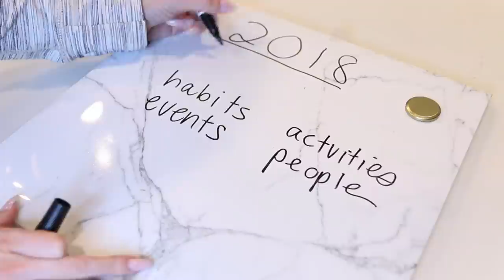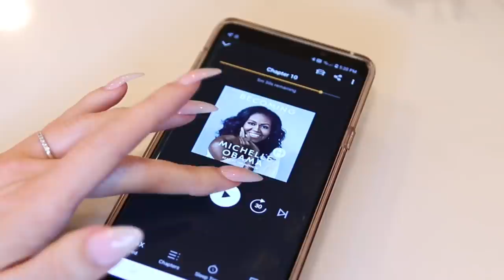10 Habits to Change Your Life in 2019!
Today I'm sharing the 10 healthy habits I'm starting to transform my life in the new year. ☟ ☟ CLICK FOR LINKS AND INFO ☟ ☟

⇒ More info on how to do a past year review by Tim Ferris - it only takes 20-30 minutes and I found it very enlightening

⇒  Veggie quiche recipe. I have not been eating breakfast at all the pst few months which causes me to crash mid day which is why a healthy, filling breakfast is on the top of my health goals this year

veggie filling – sauté your favorite veggies (I used onion, mushroom, broccoli, zucchini and spinach) and set aside
---for version one, just add this veggie filling to a baking pan with egg whites and your favorite spices
--Version two, use a pie crust add your filling and then add a mixture of 5 eggs and 1/3 cup milk. Top with a little grated greyere cheese

Pop these in the oven at 375 for about 20-25 mins – version one will take less time (20 mins and version 2 will take closer to 25 mins). Insert a knife (should come out clean) to test to see when they’re done.

⇒ Veggie soup recipe. Instead of having to make a veggie with every meal I have my soup on hand for a quick snack or side that packs a ton of veggies.
--Saute onion (and garlic) first then add chopped potatoes, broccoli, carrots, greens - whatever veggies you have and like! Simmer for 20 minutes - add spices- then eat as is or blend. TIP: add cheese and/or milk to make it taste better and more kid friendly (like a potato broccoli cheddar soup)

⇒ Books. I typically read motivational/self improvement books but lately I have found that memoirs/biographies/autobiographies have been more inspiring for me

Shoe Dog- memoir by the creator of Nike
Richard Branson
Becoming, Michelle Obama
Elon Musk
*let me know your favorites int the comments*

⇒ Website I use to make vision board - another great option is pinterest

Hi + welcome!! My name is Brittany and my family has been in the skin care business for over 30 years. I made this channel to share my passion for skin care, beauty, organization, health + DIYs in a fun and entertaining way!

My family's skin care line is called Vasseur Skincare. Vasseur products are made with the highest concentration of active ingredients and are 100% natural: no parabens, chemical preservatives, synthetics, sulfates, toxins, dangerous chemicals or animal cruelty.

FTC: This video is not sponsored and all items were purchased by me. This helps support and improve my channel. If you would like to support me, thank you, otherwise please feel free to search anything mentioned in Google to find where to purchase them. Thanks so much!